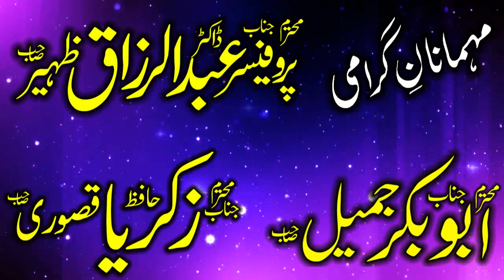Best Recitation In Best Voice. Hafiz Abdul Ahad. New Tilawat e Klam Ilahi. Darul Mukarram Lilbnat